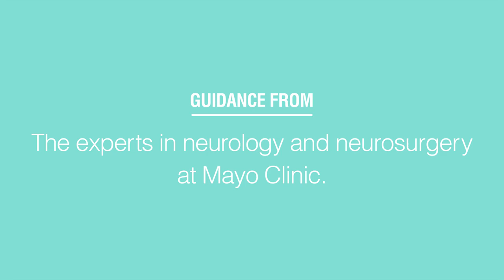3 things your loved one with migraine wants you to know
Know someone who suffers from migraines? You can be a better support by learning what they deal with. Get more healthy living tips from the Mayo Clinic App